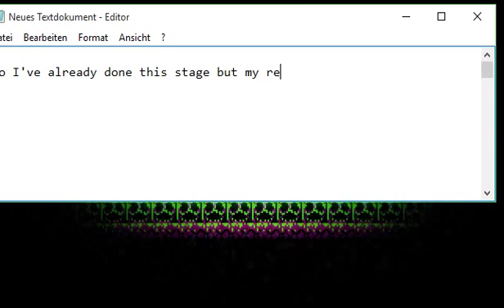[AVGN II: ASSimilation] Monster Madness 3+BOSS WHO HAS 4,5 PHASES (Hard Mode)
the third Monster Madness stage revolves all around Thwomp-like stones who will crush you from above if you're not aware of them.

The boss is the lord of the Werepires (Werewolves + Vampires = ?!) and goes through 4 phases but none of them are particularly hard to figure out, the big knight phase was probably the hardest because of his morning-star weapon but even that is easy after figuring it out.

I got gold on both of these!